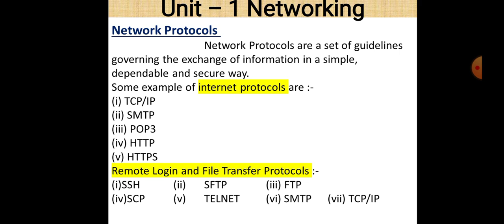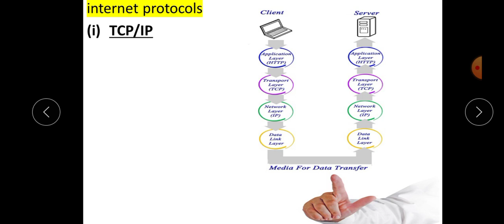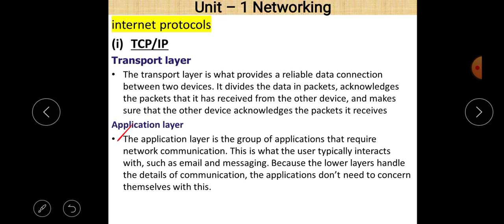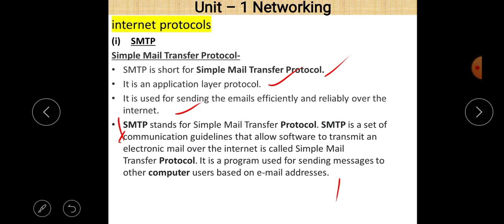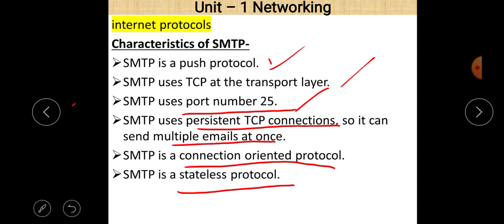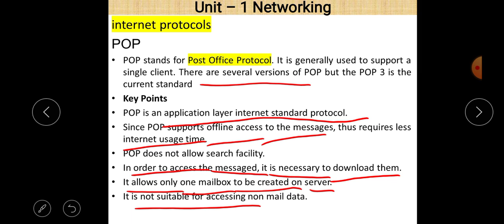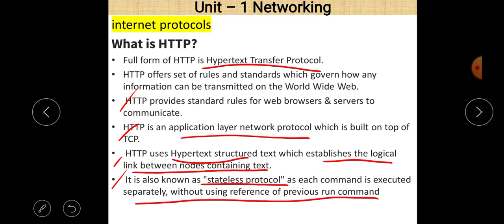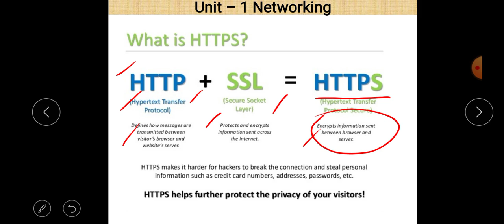Class X Computer Application 15 12 2021 By Mr Praveen Singh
Class X Computer Application 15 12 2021  By Mr  Praveen Singh Ch- Network Protocols